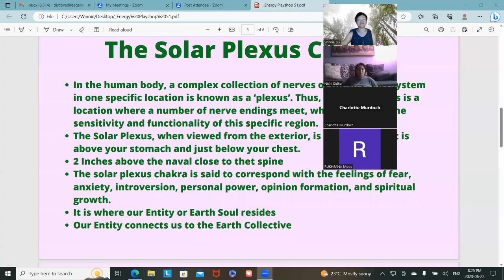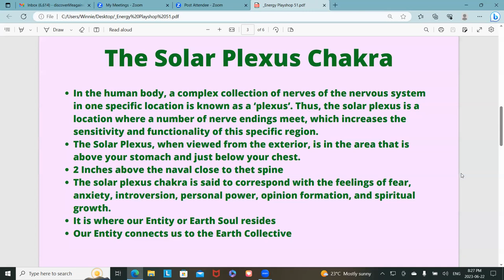Energy Playshop 51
Dear Friends, on Energy Playshop 51 we will be continuing our quest to clear and strengthen our chakras. We'll be concentrating on the Solar Plexus tonight and making our Kundalini resonate loud and clear.